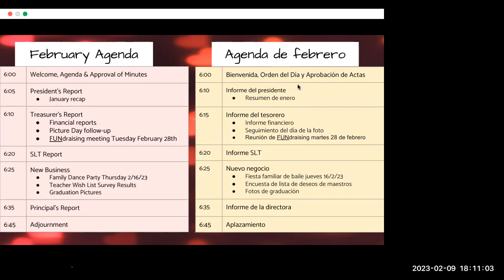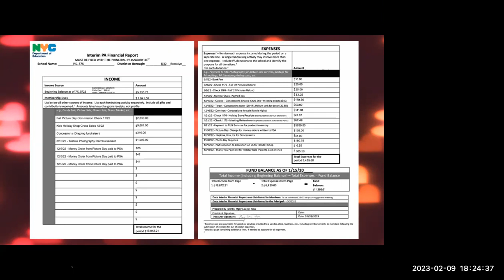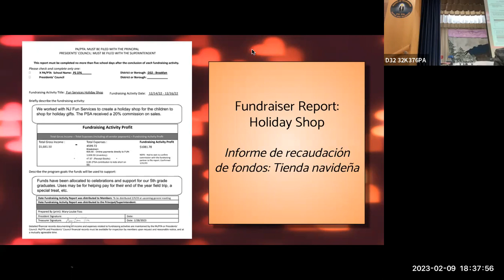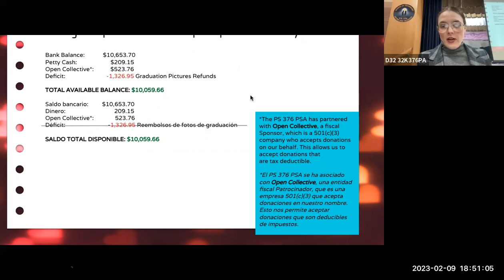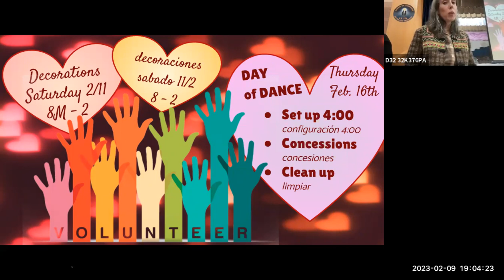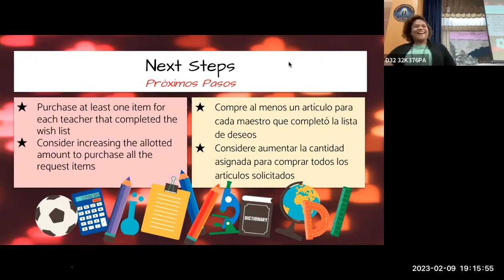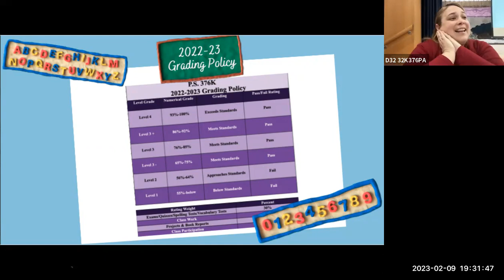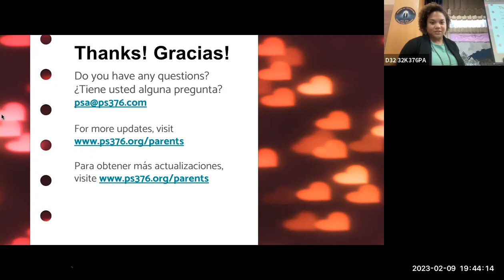February 2023 General Membership Meeting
February meeting of the PSA of PS 376.  Fundraising Activity Reports for 2022 were presented, discussed upcoming Family Dance Party, results of the Teacher Wishlist Survey, and Spring graduation pictures.